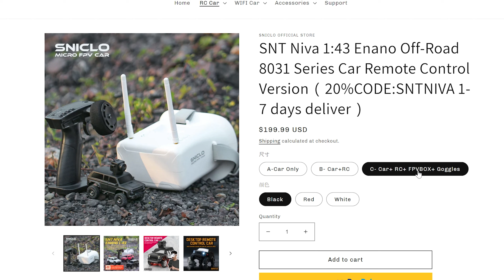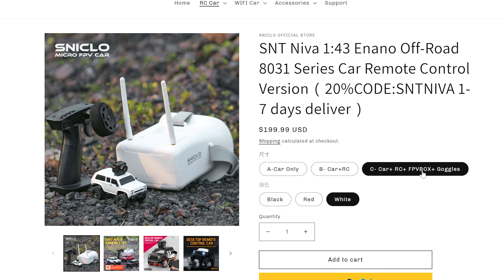SNT NIVA 1:43 ENANO Micro RC Rock Crawler 🗻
🎬 Previous videos...

Toys Hobbies and Robot：BGRCNew11  11%OFF (new customer)
RC Drones ：BGRCDrones6    6%OFF
RC Parts ：BGRCParts8     8%OFF
Eachine ：BGRCEachine    10%OFF

▼ RC Gear (Daily Drivers)
Radiomaster Zorro
Best Charger

Cloth Tape
Soldering Station

▼ Camera Gear
Sony ZV-1
Sony A7Siii
DJI Osmo Pocket
GoPro Hero 10 Black
GoPro Hero 8 Black
Insta360 ONE X2
Galaxy Note 20 Ultra

DJI Air 2S

My video editor
My editing PC

Bitcoin - 12Y5vysDMvgqX4Z7h7iRTsgwWoCNwv9MPs
Ethereum - 0xD8f3758678F3d93539F804e36811f0A04B0D047F
Litecoin - LcyGPS2f3NZxWU6BRkCJ5qdk1zV6jUCtn8